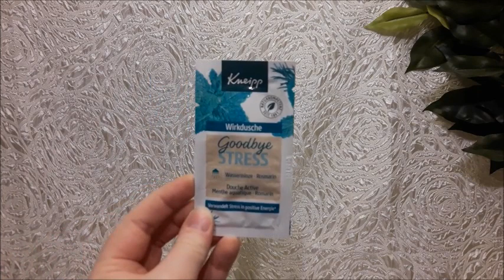Kleines Paket von Larissa | FranzisPflegeKiste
____________Öffne Mich_____________

ich habe der lieben Larissa ein paar Produkte abgenommen😉 Was genau seht ihr im Video.

Bis Bald,
Eure Franzi 💋